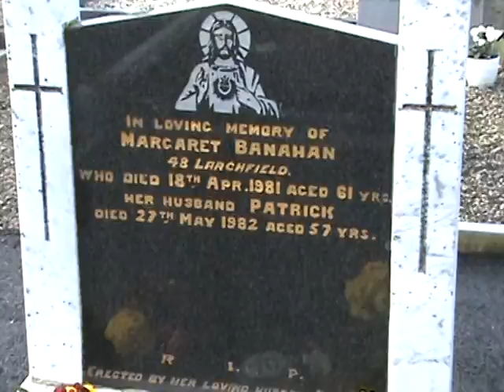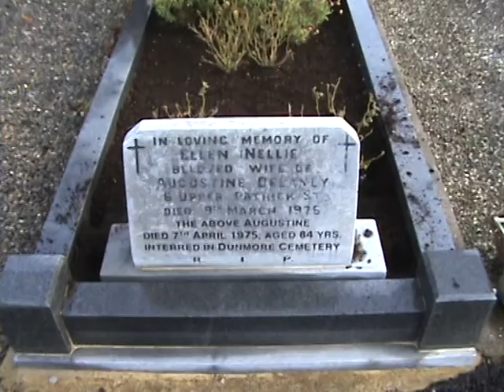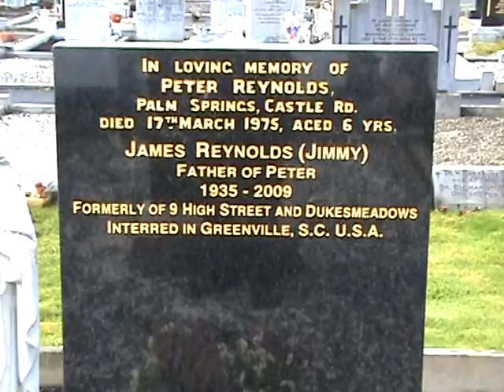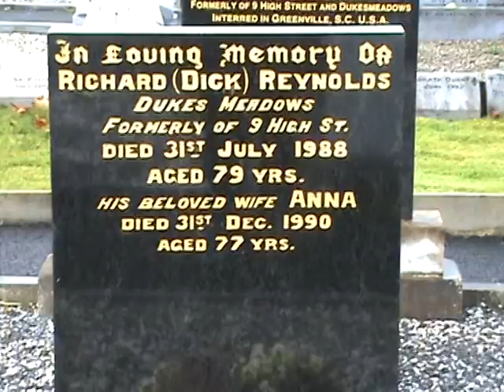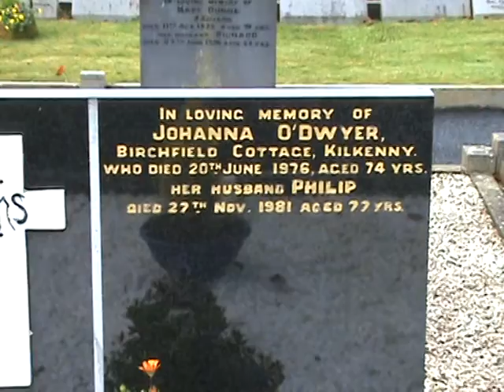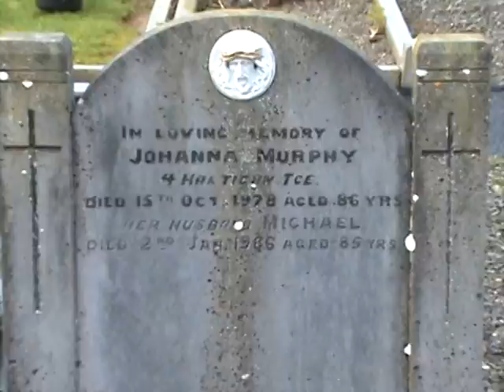4 Section Rows 9 & 10 Foulkstown Cemetery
Video catalogue of Foulkstown Cemetery, Kilkenny, Ireland. 2013.  For an outline map showing the different sections in the cemetery, go to our parish